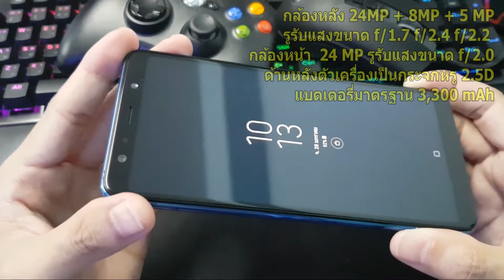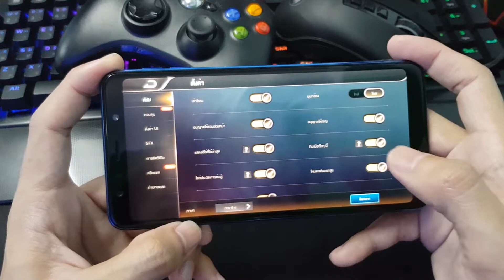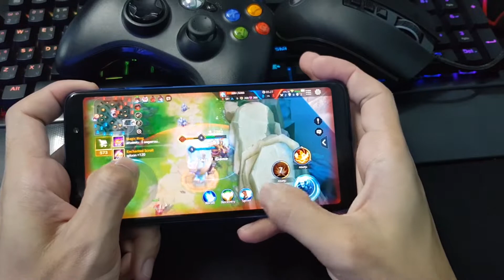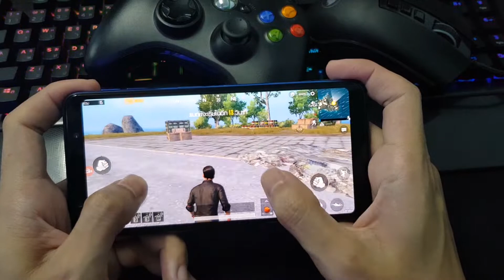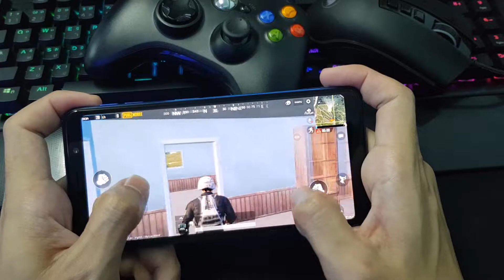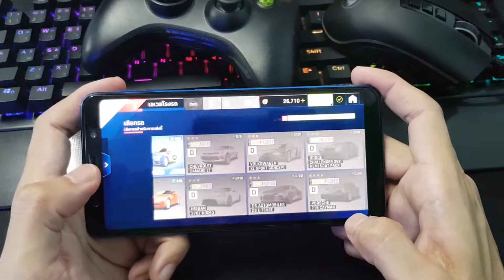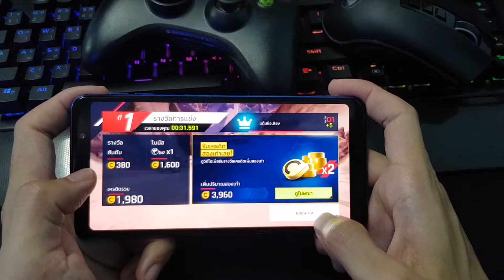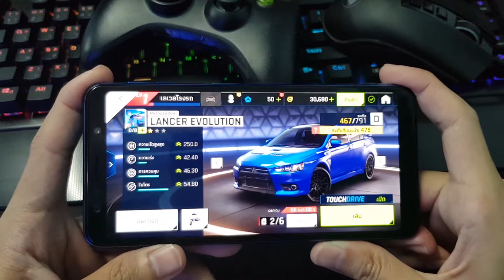Samsung Galaxy A7 ลองเล่น ROV + Pubg Mobile และ Asphalt 9 ลื่นปรื๊ด ๆ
วันนี้แอดลองนำเครื่อง Samsung Galaxy A7 มาเล่นเกม 3 เกมนี้ต้องบอกเลยว่า ทำได้ดีจริง ๆ และลื่น ๆ ไม่มีกระตุกเลย ใครกำลังมองหาโทรศัพท์ราคาไม่แพงเล่นเกมลื่น ถ่ายรูปสวย แนะนำรุ่นนี้เลยจร้า

Promotion Detail
ซื้อ Galaxy A7  ลดทันที 2,000.– บาท
รุ่น 64GB เหลือ 8,990.- บาท (จากปกติ 10,990.- บาท)
รุ่น 128GB เหลือ 11,990.- บาท (จากปกติ 13,990.- บาท)
พิเศษ! เฉพาะรุ่น 64GB เมื่อซื้อซัมซุงแบรนด์ช้อป
จ่ายเดือนละ 750.- บาท นาน 12 เดือน กับบัตรที่ร่วมรายการ
รับฟรี! ประกันจอแตกนาน 1 ปี เมื่อลงทะเบียนรับสิทธิ์ ณ ร้านค้า

จอแสดงผล Super AMOLED
- หน้าจอไร้ขอบ (Fullview Display)
- ระบบสัมผัส Multi-Touch
- กว้าง 6.0 นิ้ว (แนวทะแยง)
- ความละเอียด 1080 x 2220 พิกเซล FHD

ระบบปฏิบัติการ: Android 8.0
- CPU Exynos 7885 Octa Core 2.2 GHz
- เพิ่ม microSD สูงสุด 512 GB
- กล้องหลัง 24MP + 8MP + 5 MP
- รูรับแสงขนาด ƒ/1.7 f/2.4 f/2.2
- กล้องหน้า  24 MP รูรับแสงขนาด ƒ/2.0
ด้านหลังตัวเครื่องเป็นกระจกหรู 2.5D
แบตเตอรี่มาตรฐาน 3,300 mAh

Terms & Conditions
 - เฉพาะลูกค้าที่ซื้อสินค้าจากผู้นำเข้าและจัดจำหน่ายโดยบริษัท ไทยซัมซุง อิเลคโทรนิคส์ จำกัด ทาง Samsung Brand
Shop และร้านค้าที่ร่วมรายการเท่านั้น และซื้อสินค้าระหว่างวันที่ 11 ม.ค. 62 – 28 ก.พ. 62 เท่านั้น

- หากมีข้อสงสัยเกี่ยวกับโปรโมชั่นติดต่อลูกค้าสัมพันธ์ โทรฟรี 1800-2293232 สำหรับโทรศัพท์บ้านเท่านั้น หรือ โทร (วันจันทร์-ศุกร์ 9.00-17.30 ยกเว้นวันหยุดนักขัตฤกษ์)